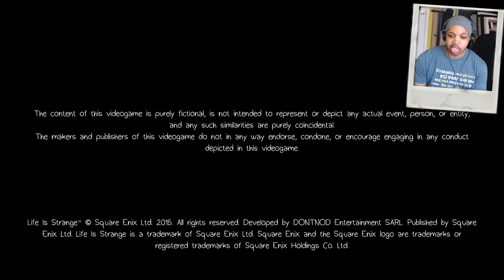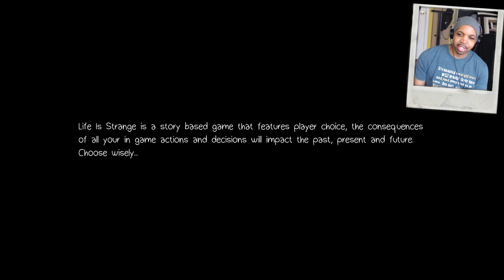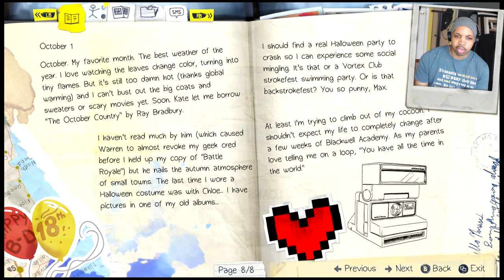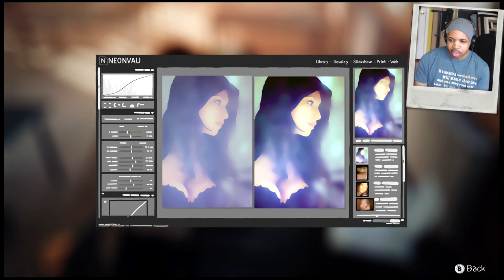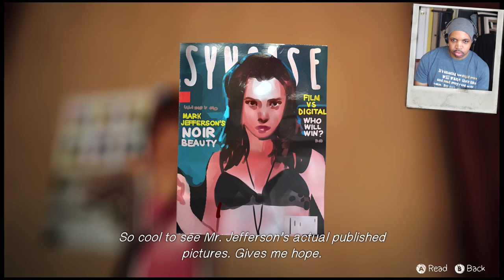Life is Strange - Episode 1 'Chrysalis' Walkthrough Gameplay Part 1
♣XBOX: TwoCold2Hold
♠PSN: GameOverENT
GameOver Ent